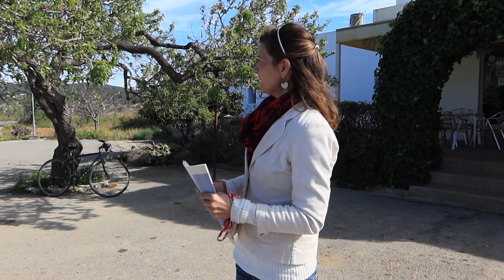Ibiza ungeschnitten: Die Legenden um die Mandelblüte im Corona-Tal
Februar 2022 - Die Mandel war für die Einwohner Ibizas über Generationen hinweg eines der wichtigsten landwirtschaftlichen Produkte. Doch ihr Baumbestand hat in den letzten Jahren stark gelitten, da sich der Anbau und die Pflege aufgrund des mittlerweile geringen Ertrags der Steinobst-Art für viele Bauern nicht mehr lohnt. Im "Corona-Tal" von Santa Agnes sind jedoch noch zahlreiche Exemplare der Bäume zu finden. Der Ort ist um diese Jahreszeit wahrlich zu einer Attraktion für Touristen geworden, da die weiß und rosa blühenden Blüten das sonst wenig belebte Tal in ein einzigartiges Schauspiel verwandeln. Dieses Jahr erstrahlten sie auf dieser Seite der Insel allerdings schon einen Monat früher als gewöhnlich, weshalb wir Mitte Februar nur noch vereinzelte Blüten vorfinden. Das von einer Hügelkette umrahmte Tal wird jedoch von einigen Legenden und Mythen umrankt, denen wir auf den Grund gehen.

Mod: Friederike Diestel
Kam: Sophia

Sie möchten mal reinschnuppern?

Sie möchten uns unterstützen? Ihnen gefallen unsere Beiträge und Videos?

Lokale Politik, Wirtschaft, Kultur und Events - in der Lokalzeitung für Ibiza und Formentera in deutscher Sprache finden Sie aktuelle und unabhängige Berichterstattung über die Pityusen mit interessanten Nachrichten, Artikeln, Interviews und Reportagen.

Im IBIZA KURIER finden Sie nicht nur nützliche Tipps, Ratgeber-Infos zu den Themen Immobilien, Business oder Investment, sondern auch aktuelle Übersichten über Strände, die besten Restaurants, Bars und Diskotheken sowie Ausgeh- und Literatur-Tipps, Lifestyle, Mode, Wellness und Gesundheit, Kunst-Events und Sehenswürdigkeiten. Nicht nur deutsche Kunden sind unsere Leser, sondern ebenfalls viele Österreicher sowie die am stärksten wachsenden Leser-Segmente: Schweizer und Holländer. Nicht außer Acht zu lassen ist das rasante Wachstum des Vertriebs der Online-Zeitung, der seit März 2020 über 400% an Zuwachs gewinnen konnte, was der Corona-Krise zuzusprechen ist.

Sie möchten mal PROBELESEN?